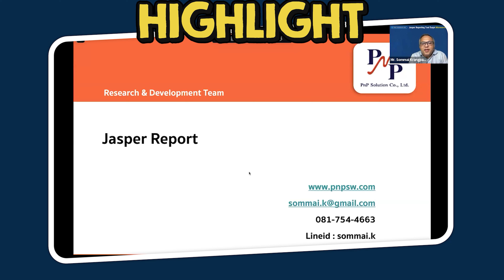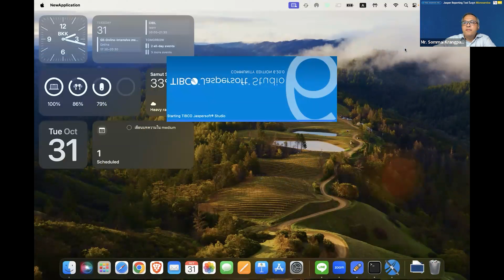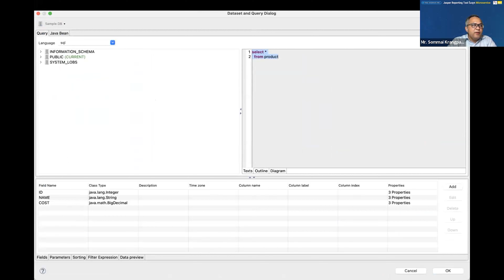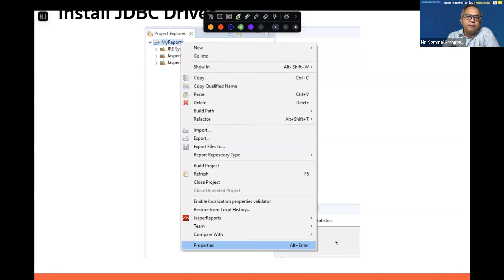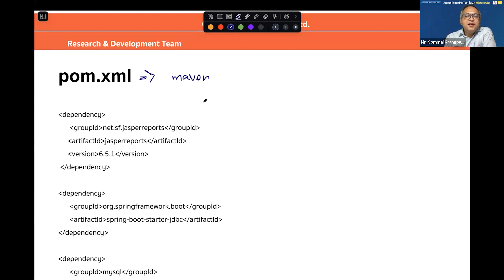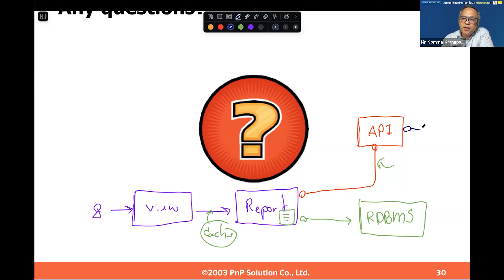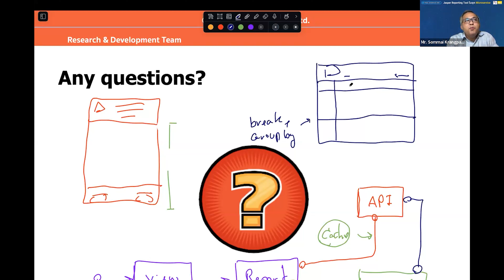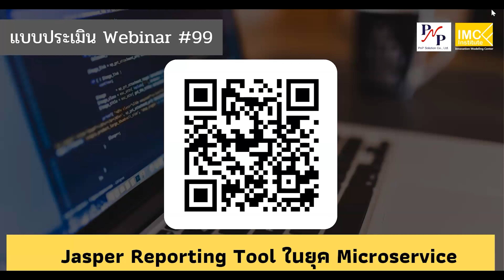Webinar 99 : Jasper Reporting Tool ในยุค Microservice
👨‍🏫 ให้เกียรติบรรยายโดย:
🟡 อ.สมหมาย  กรังพานิช - กรรมการผู้จัดการบริษัท พี เอ็น พี โซลูชั่น จำกัด